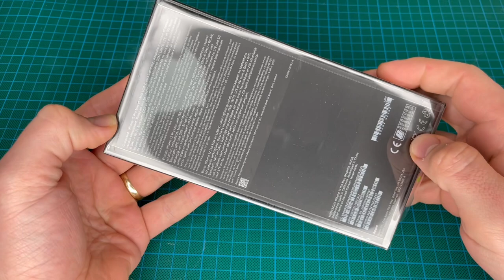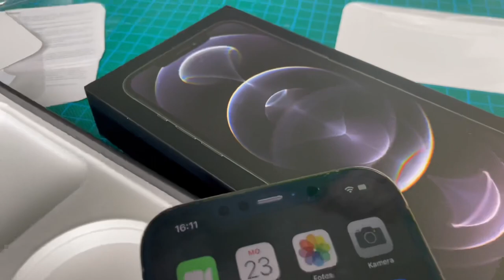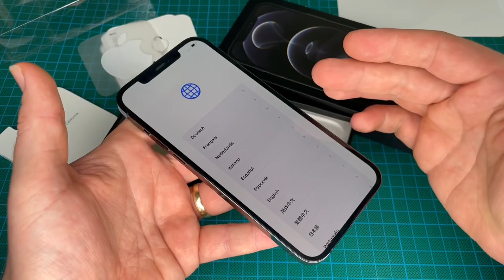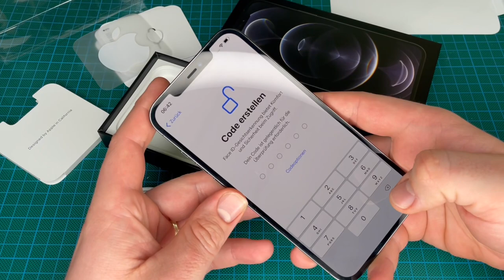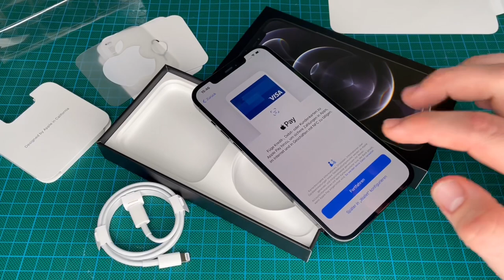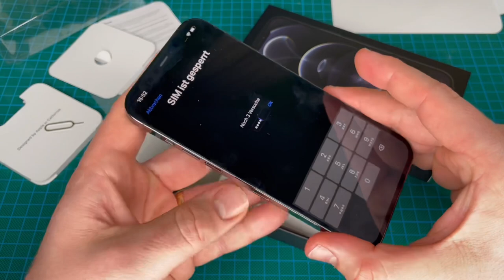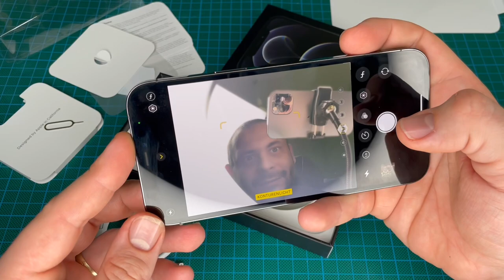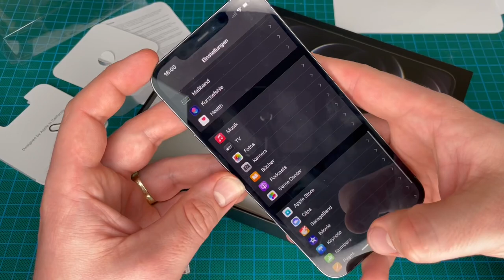Apple iPhone 12 Pro Max Graphit, 512GB mit A14 Bionic Chip Unboxing, einrichten und iOS 14 Anleitung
6,7" All‑Screen OLED Display (17 cm Diagonale
2778 x 1284 Pixel bei 458 ppi
Das iPhone 12 Pro Max Display hat gerundete Ecken, die den Kurven des Designs folgen und sich innerhalb eines normalen Rechtecks befinden. Als Standard­rechteck gemessen hat das Display eine Diagonale von 6,68" (16,95 cm). Der tatsächlich sichtbare Displaybereich ist kleiner.

HDR Display
True Tone
Großer Farbraum (P3)
Haptic Touch
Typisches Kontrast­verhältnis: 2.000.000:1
800 Nits maximale typische Helligkeit, 1200 Nits maximale Helligkeit (HDR)
Fettabweisende Beschichtung
Unterstützung für die Anzeige mehrerer Sprachen und Zeichen gleichzeitig

12 MP Pro Kamerasystem mit Ultraweitwinkel-, Weitwinkel- und Teleobjektiv
Ultraweitwinkel: ƒ/2.4 Blende und 120° Sichtfeld
Weitwinkel: ƒ/1.6
Teleobjektiv: ƒ/2.0 Blende (iPhone 12 Pro), ƒ/2.2 Blende (iPhone 12 Pro Max)
2x optisches Einzoomen, 2x optisches Auszoomen, 4x optischer Zoombereich (iPhone 12 Pro)
Bis zu 10x digitaler Zoom (iPhone 12 Pro)
2,5x optisches Einzoomen, 2x optisches Auszoomen, 5x optischer Zoombereich (iPhone 12 Pro Max)
Bis zu 12x digitaler Zoom (iPhone 12 Pro Max)
Nachtmodus Porträts durch den LiDAR Scanner
Porträtmodus mit fortschrittlichem Bokeh und Tiefen‑Kontrolle
Porträtlicht mit sechs Effekten (Natürlich, Studio, Kontur, Bühne, Bühne Mono, High‑Key Mono)
Duale optische Bild­stabilisierung (Weitwinkel‑ und Teleobjektiv)
Optische Bild­stabilisierung mit Sensor­verschiebung (iPhone 12 Pro Max Weitwinkel)
Objektiv mit 5 Elementen (Ultraweitwinkel), Objektiv mit 6 Elementen (Teleobjektiv), Objektiv mit 7 Elementen (Weitwinkel)
Hellerer True Tone Blitz mit Langzeit­synchronisation
Panoramabild (bis zu 63 MP)
Objektiv­ab­deckung aus Saphirkristall
100 % Focus Pixel (Weitwinkel)
Nachtmodus (Ultraweitwinkel, Weitwinkel)
Deep Fusion (Ultraweitwinkel, Weitwinkel, Teleobjektiv)
Smart HDR 3 mit Szenenerkennung
Apple ProRAW*
Fotos und Live Photos mit großem Farbraum
Objektivkorrektur (Ultraweitwinkel)
Fortschrittliche Rote‑Augen-Korrektur
Geotagging für Fotos
Automatische Bild­stabilisierung
Serienbildmodus
Aufgenommene Bildformate: HEIF und JPEG

HDR Videoaufnahme mit Dolby Vision bis zu 60 fps
4K Videoaufnahme mit 24 fps, 30 fps oder 60 fps
1080p HD Videoaufnahme mit 30 fps oder 60 fps
720p HD Videoaufnahme mit 30 fps
Optische Bild­stabilisierung für Video (Weitwinkel)
2x optisches Einzoomen, 2x optisches Auszoomen, 4x optischer Zoombereich (iPhone 12 Pro)
Bis zu 6x digitaler Zoom (iPhone 12 Pro)
2,5x optisches Einzoomen, 2x optisches Auszoomen, 5x optischer Zoombereich (iPhone 12 Pro Max)
Bis zu 7x digitaler Zoom (iPhone 12 Pro Max)
Audiozoom
Hellerer True Tone Blitz
QuickTake Video
Unterstützung für Zeitlupen­video in 1080p mit 120 fps oder 240 fps
Zeitraffervideo mit Bild­stabilisierung
Nachtmodus Zeitraffer
Erweiterter Dynamikbereich für Video bis zu 60 fps
Cinematic Video­stabilisierung (4K, 1080p und 720p)
Kontinuierlicher Autofokus
Während der Aufnahme von 4K Video Fotos mit 8 MP machen
Zoomen bei der Wiedergabe
Aufgenommene Videoformate: HEVC und H.264
Stereoaufnahme

12 MP Kamera
ƒ/2.2 Blende
Animoji und Memoji
Nachtmodus
Deep Fusion
Smart HDR 3 mit Szenen­erkennung
HDR Videoaufnahme mit Dolby Vision bis zu 30 fps
4K Videoaufnahme mit 24 fps, 30 fps oder 60 fps
1080p HD Videoaufnahme mit 30 fps oder 60 fps
Unterstützung für Zeitlupen­video in 1080p mit 120 fps
Zeitraffervideo mit Bild­stabilisierung
Nachtmodus Zeitraffer
Erweiterter Dynamik­bereich für Video bis zu 30 fps
QuickTake Video
Objektivkorrektur
Retina Blitz
Automatische Bild­stabilisierung
Serienbildmodus

Integriertes GPS, GLONASS, Galileo, QZSS und BeiDou
Digitaler Kompass
WLAN
Mobilfunk
iBeacon Mikro-Ortung

pduesp